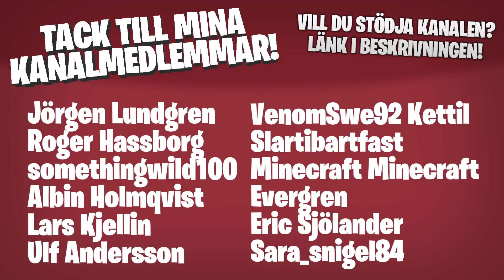MINECRAFT BESTÄMMER MIN VÄG!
Minecraft har bestämt sig för att visa hur jag ska gå, även om jag inte vill det!